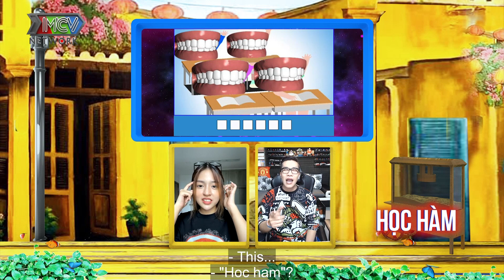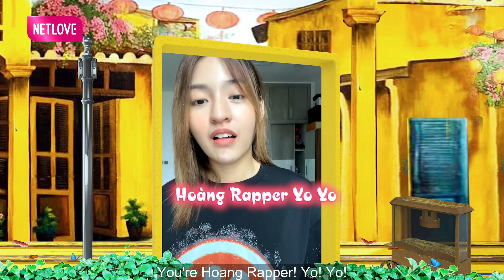Dare You - Chơi Phải Chịu #3 I Hotgirl 'TRỨNG RÁN CẦN MỠ' dụ Lê Bống ĐÓNG PHIM với giá rẻ và cái kết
Dare You - Chơi Phải Chịu #2 I Quách Ngọc Tuyên BÁO TIN vợ kém 16 tuổi CÓ BẦU khiến mẹ HOẢNG HỒN

📺 GIỚI THIỆU CHƯƠNG TRÌNH:
Dare You - Chơi Phải Chịu:  Một phiên bản hoàn toàn mới lạ theo thử thức thi đấu đối kháng Online. Giữa 2 thế lực Thiên Thần và Ác Quỷ ?? Ai sẽ là người chiến thắng ? Dưới sự dẫn dắt bắt nhịp điêu luyện của Ác Quỷ : MC HOÀNG RAPPER cùng với những Nghệ sĩ siêu hot tham gia online tại chính căn nhà của mình. Sự thử thách quyết liệt bao trùm hoàn toàn chương trình tạo nên sự gay cấn đến nghẹt thở. Các thử thách oái oăm mà có “Đỡ không nổi” đến từ những lá bài may rủi.
Hãy đến với Dare You Online - Gay Cấn - Hồi Hộp - và cùng bật cười nào !!!
- MC: Hoàng Rapper
- Khách mời tham gia: Hot tiktoker Tạ Công Bằng, Tiktoker Viên Vibi, Mario, Việt Thi P336, Gia đình YunBin - Tú Tri.

Xem trọn bộ Dare You? Bạn có dám? Mùa 2 tại chuyên mục Gameshow/dịch vụ Giải trí của Truyền hình MyTV . MyTV nay đã có webapp cực cool! Click xem ngay:

📌 Khung giò phát sóng: 20h00 Thứ Ba Hằng Tuần trên kênh youtube MCVMedia